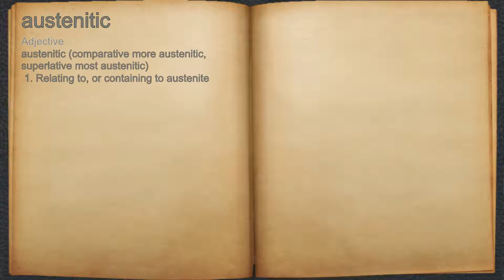What does austenitic mean?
A spoken definition of austenitic.

Intro Sound:
Typewriter - Tamskp